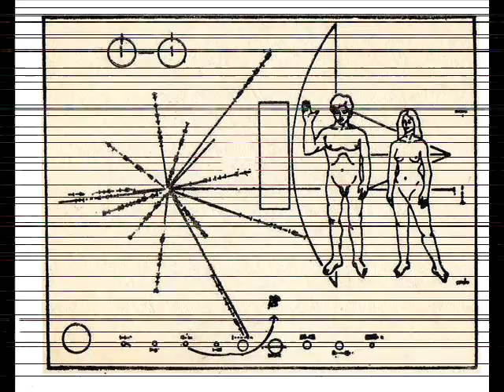ΕΙΝΑΙ ΓΡΑΜΜΕΝΟ ΣΤ, ΑΣΤΡΑ =,FIN.. ΑΛΕΚΟΣ ΔΗΜΟΥ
ΕΙΝΑΙ ΓΡΑΜΜΕΝΟ ΣΤ, ΑΣΤΡΑ,ΑΛΕΚΟΣ ΔΗΜΟΥ
Ν.ΛΑΜΠΡΟΠΟΥΛΟΣ - Ν, ΠΑΤΑΒΟΥΚΑΣ
ΕΙNAI GRAMMENO ST,  ASTRA
N. LABROPOULOS - N PATAVOUKAS,,,,,,,,,PERSONAL VIDEO
BY 2009NIKOS,,GR.